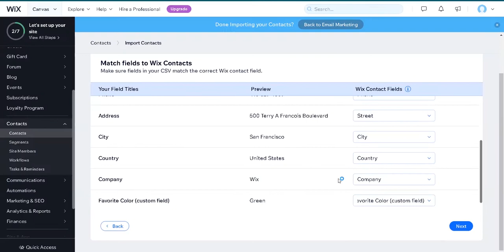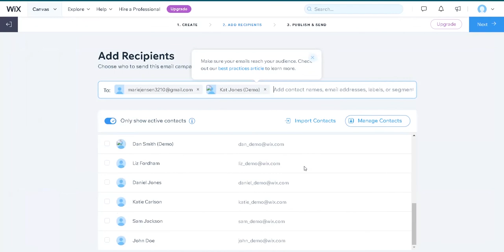How to import contact list on WIX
Importing a contacts list can be a useful way to build up your customer base.